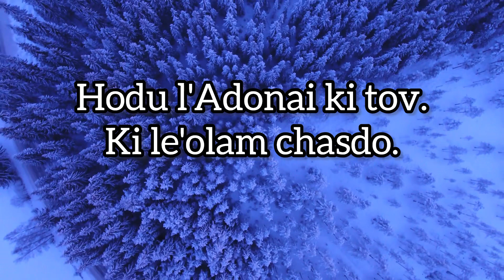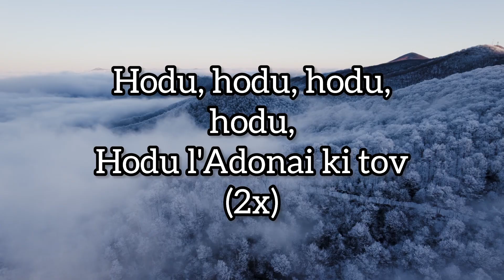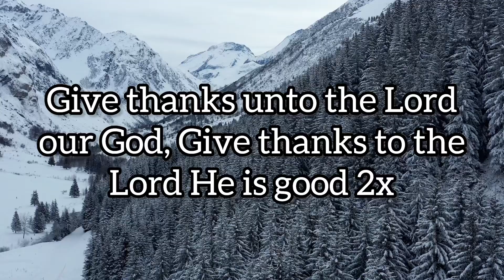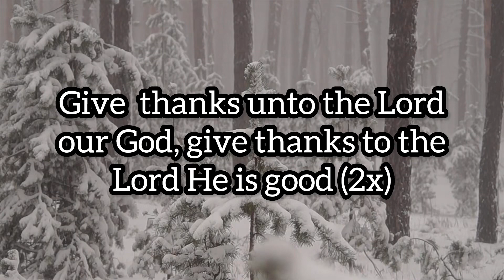Hodu l'Adonai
Hodu Adonai.                                                                Jacobs Tent. Brandon Cloud. Music Used Solely for Shabbat Worship & Praise Dance. Video Clips from Plexus.